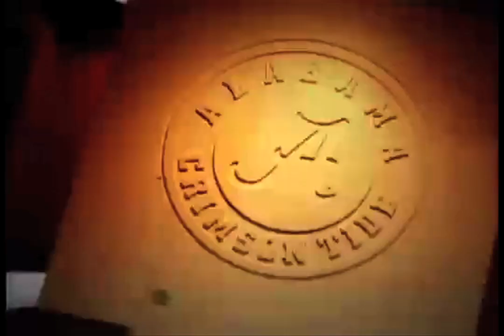Get Ready to Roll 2010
New spin on another classic video. Tide, get ready to roll in 2010! Credit to UASports and Bamadog